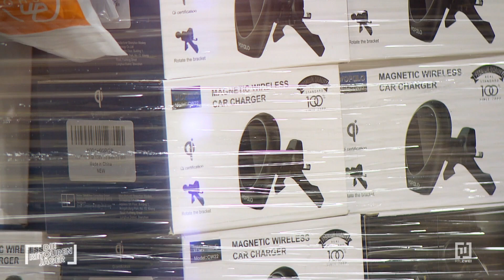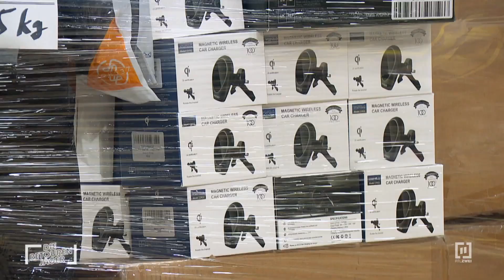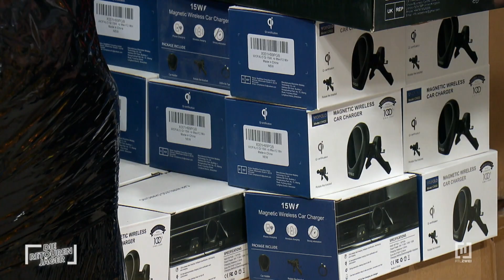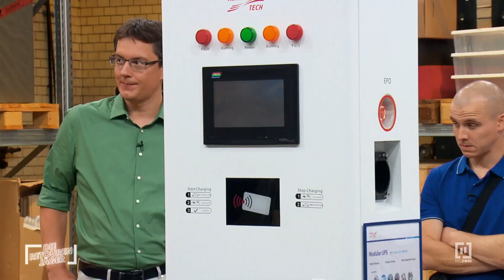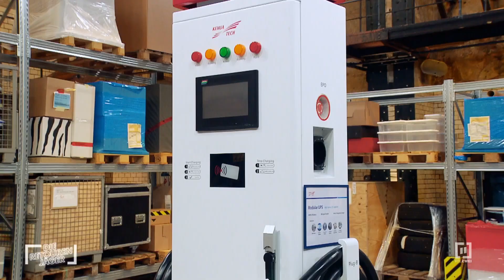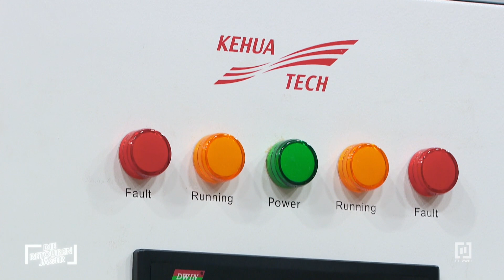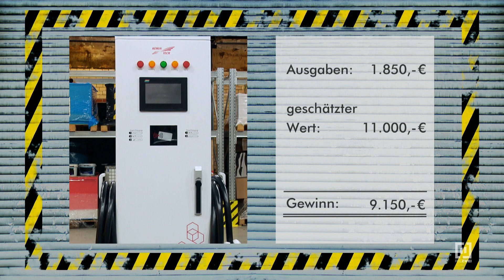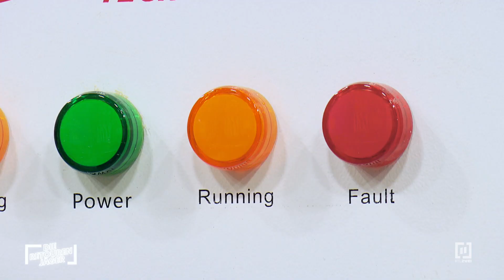Bester Gewinn der Show? Was ist eine E-Auto-Ladesäule wert? | Die Retourenjäger | RTLZWEI Home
Auf dieser Palette verbirgt sich ein wahres Schnäppchen, eine Elektroauto-Ladesäule! Doch können die Schnäppchenjäger:innen das auch erkennen?

Über 500 Millionen Retouren wurden im letzten Jahr in Deutschland zurückgesendet. Diese Retouren versuchen nun fünf verschiedene Händlerinnen und Händler in einer Auktion zu ersteigern. Dabei wissen sie aber bis zum Ende nicht, was sich hinter unter der Box verbirgt. Einzig 30 Sekunden vor Beginn bekommen sie einen kurzen Einblick auf die Palette. Dann müssen sie entscheiden, ob die Jagd sich lohnt. Moderiert wird die Sendung von Panagiota Petridou.